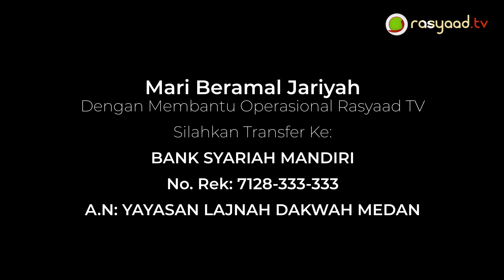Fatwa Seputar Anak #83 | Ustadz Ali Nur Medan - Menyandarkan Suatu Nama Ke Agama Atau Islam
📝 Judul : Menyandarkan Suatu Nama Ke Agama Atau Islam

Frekuensi: 3766
Polaritas : H
Simbol Rate: 21818

A.N: YAYASAN LAJNAH DAKWAH MEDAN